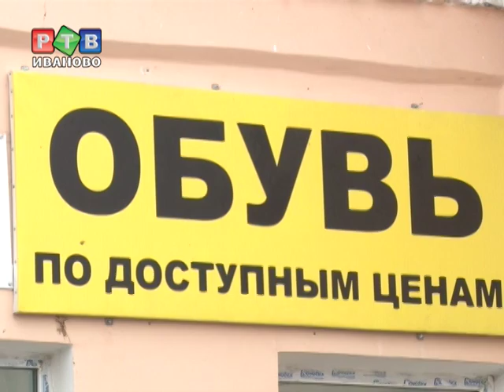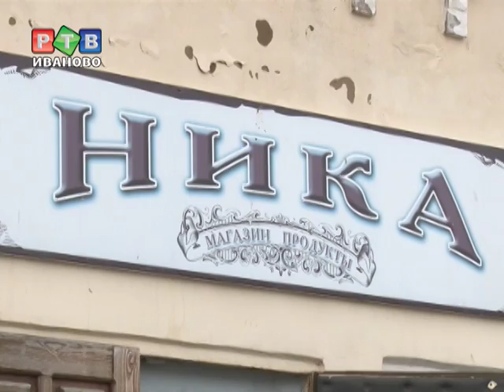Прогулка по Шуе расстроила губернатора